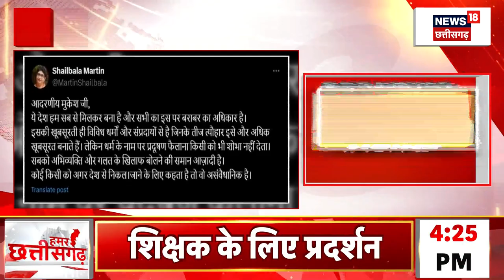MP News : Indore में हैलोवीन पार्टी पर सियासत तेज, Congress के तांत्रिक भगाएंगे भूत! | Breaking News